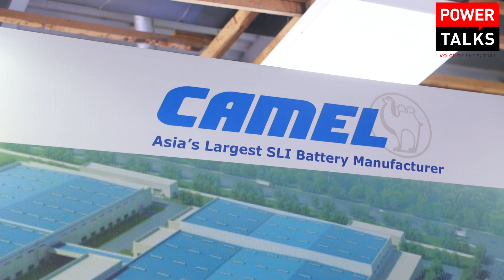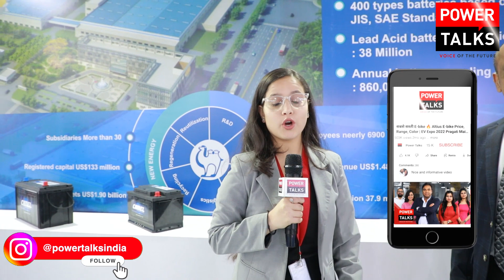GAME CHANGER💯 Asia’s largest SLI battery manufacturer | Poweron Exhibition 2023 Noida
Camel, the Asia’s largest SLI battery Manufacturer which produce about 40 million SLI batteries annually, is going to launch its batteries in Indian battery marke